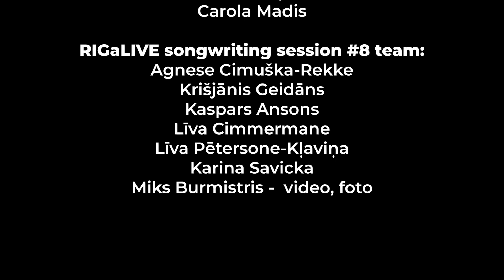SONG WRITING CAMP "RIGALIVE#8" AFTERMOVIE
7.-9. November 2022,
Riga, Latvia
30 participants: authors, producers and performers from Latvia, Estonia, Ukraine, Poland, Czech Republic,

3 RIGaLIVE days ,2 songwriting days, 10 teams, 20 new songs.

Producers:
Ira Lobanok , Rūdolfs Ozols , Zuzanna Ossowska , Fredi,  Anton Marchenko, SKVR , Jānis Eglītis , Loreta Reide , Elviss Pētersons, Veira
Songwriters and singers:

Experts:
Jānis Šipkevics, Kaspars Zaviļeiskis, Marek Hojda, Carola Madis

RIGaLIVE songwriting session #8 team:
Agnese Cimuška-Rekke
Krišjānis Geidāns
Kaspars Ansons
Līva Cimmermane
Līva Pētersone-Kļaviņa
Karina Savicka
Miks Burmistris -  video, foto

RIGaLIVE#8 friends:
LaIPA, Kultūras ministrija, Laima, Aldris,